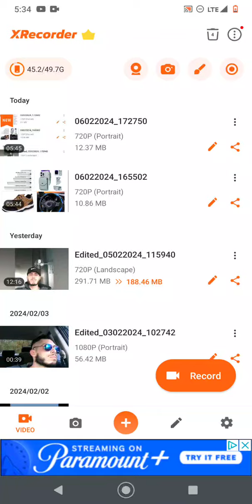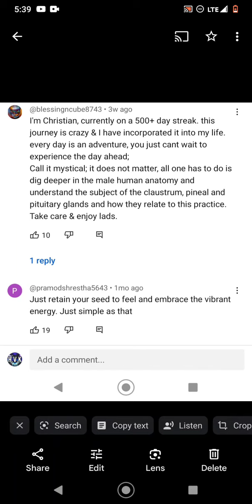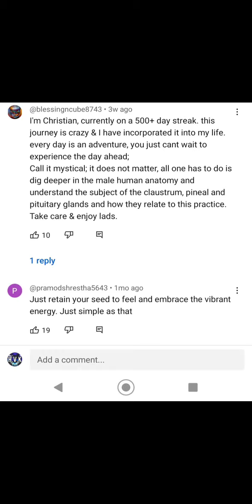500 days of semen Retention 👑 everyday feels like a adventure (reaction video part 3)